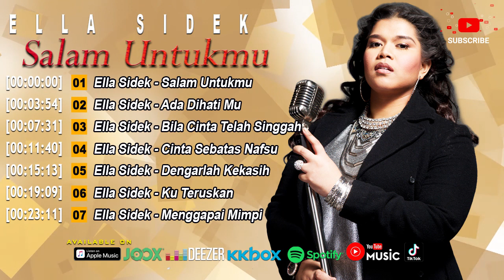Ella Sidek - Salam Untukmu [Official Compilation Video HD]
Ella Sidek - Salam Untukmu

0:00 Ella Sidek - Salam Untukmu
3:54 Ella Sidek - Ada Dihati Mu
7:31 Ella Sidek - Bila Cinta Telah Singgah
11:40 Ella Sidek - Cinta Sebatas Nafsu
15:13 Ella Sidek - Dengarlah Kekasih
19:09 Ella Sidek - Ku Teruskan
23:11 Ella Sidek - Menggapai Mimpi

Album : Ella Sidek - Salam Untukmu